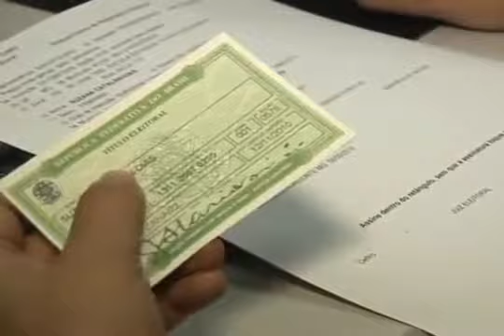Com nova Central de Atendimento, BH inicia cadastramento biométrico